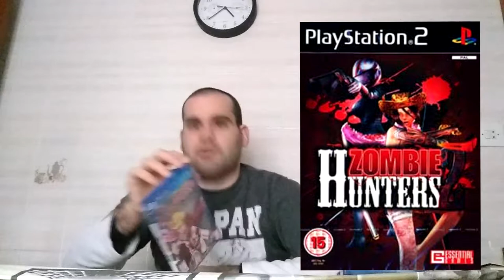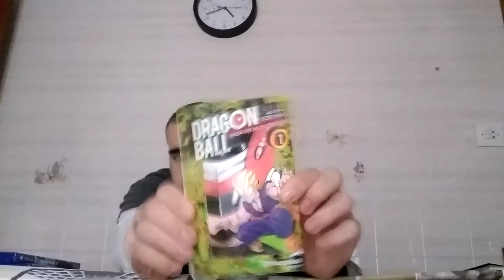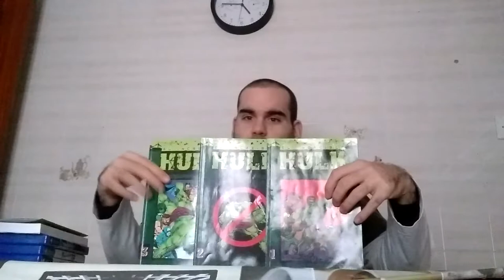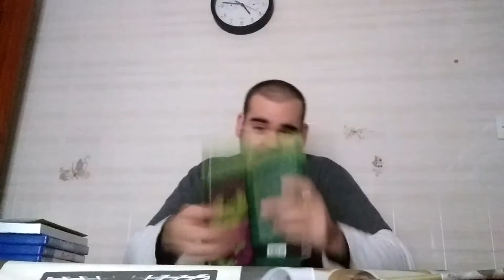Los regalos que recibi este año